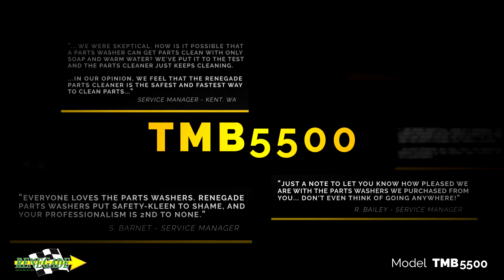Renegade Model TMB 5500 Automatic Top Load Parts Washer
Renegade Model TMB 5500 Automatic Top Load Parts Washer for Bicycle, Marine and Small Engine Repair